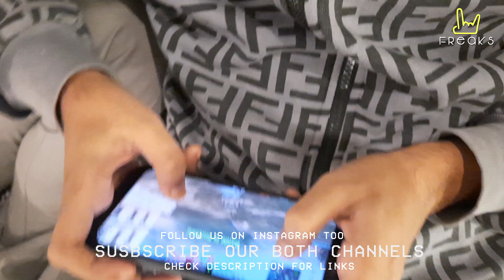MAKING AND BLOOPERS OF AMONG US VIDEO |FREAKS|VLOG3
THIS VIDEO SHOWS THE MAKING OF OUR LATEST VIDEO AMONG US INDIA.